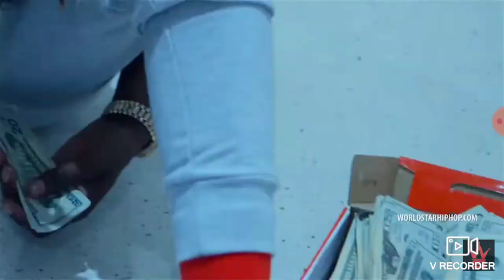why fetty wap still lit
song name: surfboard by fetty wap